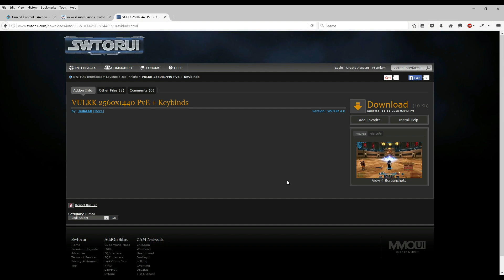The Academy - "How do I change what shows up on my screen and user interface?"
"How to edit your user interface in SWTOR, some tips about what settings you should enable, and how to download some custom user interfaces!"

The Academy is a series focused on the basics of SWTOR. If you want to listen to more, tune in to Ootinicast's latest episodes.

❤️ Support the Swtorista Project through YouTube Memberships